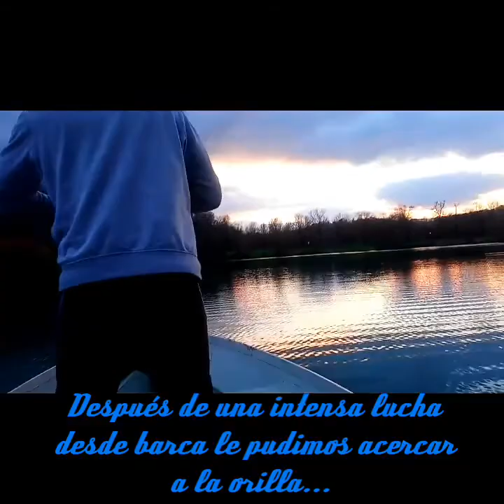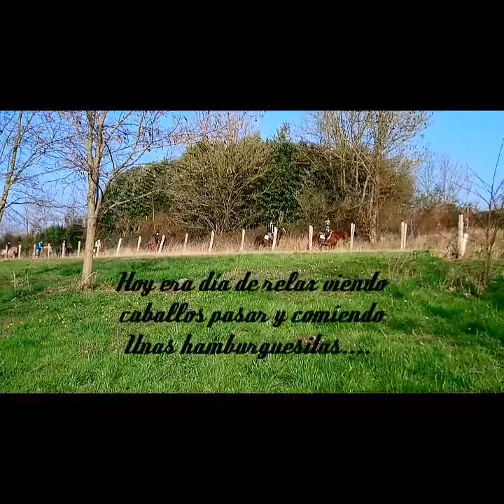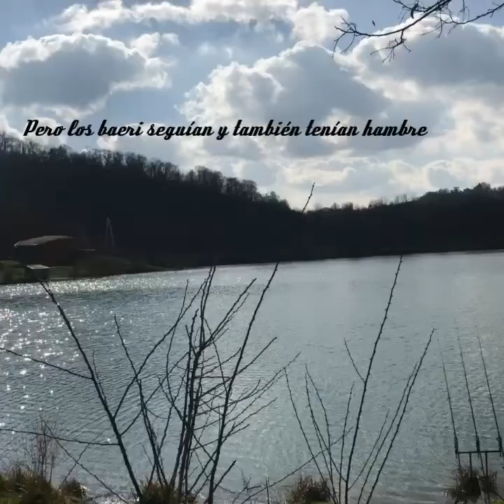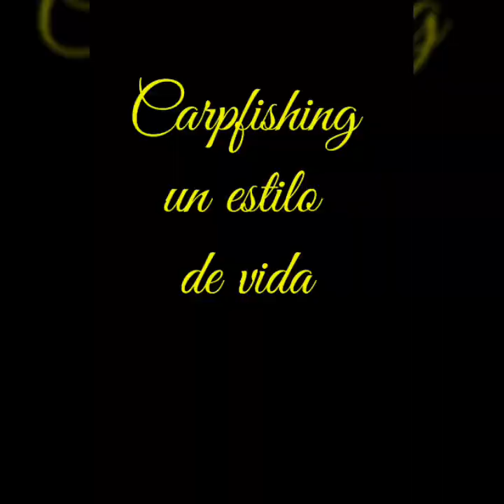De vuelta por el país vecino, en el hermoso Sturgeon Lake de Iktus, Round 2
De vuelta por Francia, otra vez en el pequeño lago Esturión, detrás del gran tramontanus.